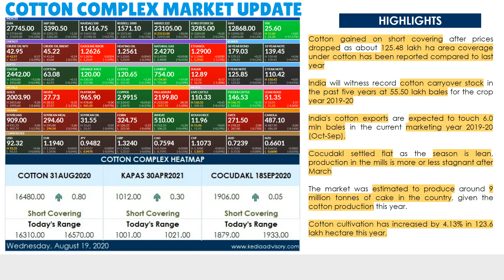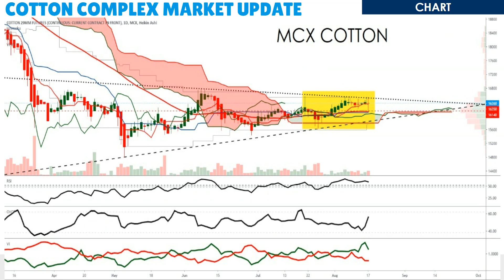Kedia Cotton Complex Morning Podcast as on Aug 19, 2020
Cotton gained on short covering after prices dopped as about 125.48 lakh ha area coverage under cotton has been reported compared to last year
India will witness record cotton carryover stock in the past five years at 55.50 lakh bales for the crop year 2019-20
India's cotton exports are expected to touch 6.0 mln bales in the current marketing year 2019-20 (Oct-Sep).

Cocudakl settled flat as the season is lean, production in the mills is more or less stagnant after March
The market was estimated to produce around 9 million tonnes of cake in the country, given the cotton production this year.
Cotton cultivation has increased by 4.13% in 123.6 lakh hectare this year.